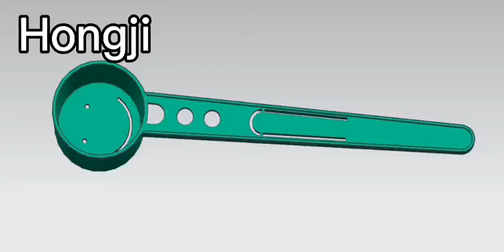Testing 12 cavities spoon mold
We can help u design different kind of spoon,